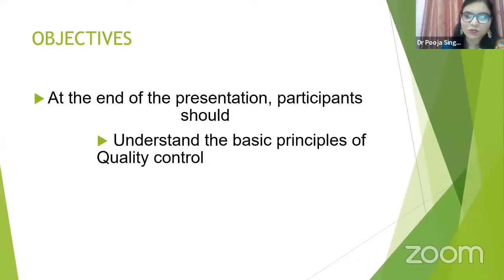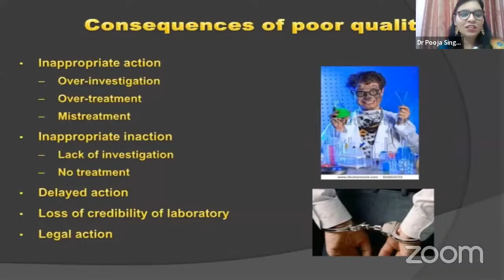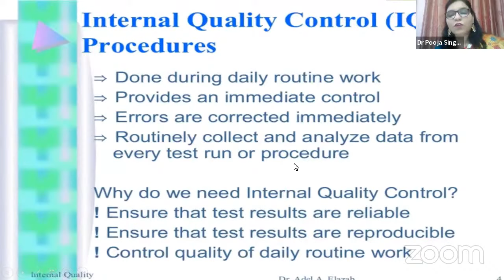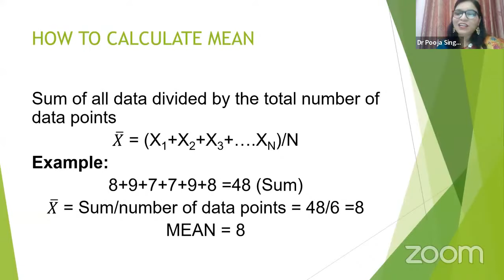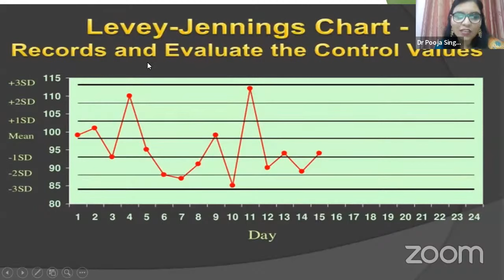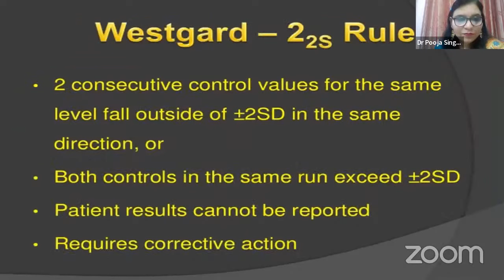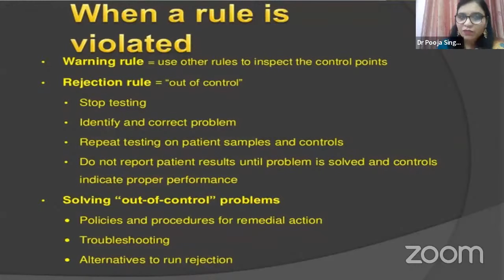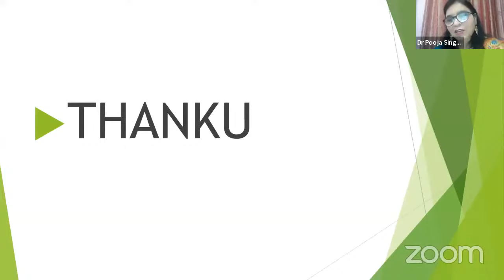Mindray Chemistry Academy | Webinar on Internal Quality Control in a Lab Setup | IQC | NABL | ISO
We are pleased to invite you to the first session of Mindray Chemistry Academy on 13th May 2022 at 2pm(IST)

In this series of webinar lectures by prominent faculties across India, participants will learn about good practices, SOP, and process management in the laboratory and this will help to apply for ISO or NABL accreditation.

Quality Control is an integral part of a Clinical Laboratory. Patient results depend on the performance of the Instruments which is ultimately predicted by the Quality Control material.

Quality Control is also important to determine the reproducibility or precision of tests and facilitates
continuity of patient care over time.

Let's come together to refine our knowledge of Internal Quality Control.

1. Laboratories going for NABL accreditation.
2. Pathologists
3. QC Managers
4. Senior Lab technicians

Key reasons to attend: Learn from esteemed faculty about
1. IQC
2. EQAS
3. NABL Documentation and Process

For any support, please contact Mindray India using the below information:
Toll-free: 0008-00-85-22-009